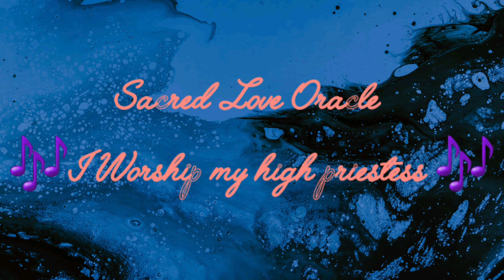SLO- I Worship My High Priestess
Music created by SLO.
Genre: Dark Rock